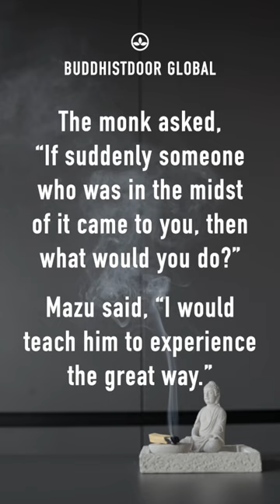Buddhist Quote for Today: Mazu Daoyi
Buddhist Wisdom for Today: Short teachings, quotes, and words of wisdom from the world of Buddhism and beyond...

A monk asked, “Master, why do you say that mind is Buddha?”
Mazu said, “To stop babies from crying.”
The monk said, “What do you say when they stop crying?”
Mazu said, “No mind, no Buddha.”
The monk asked, “Without using either of these teachings, how would you instruct someone?”
Mazu said, “I would say to him that it’s not a thing.”
The monk asked, “If suddenly someone who was in the midst of it came to you, then what would you do?”
Mazu said, “I would teach him to experience the great way.” — Mazu Daoyi